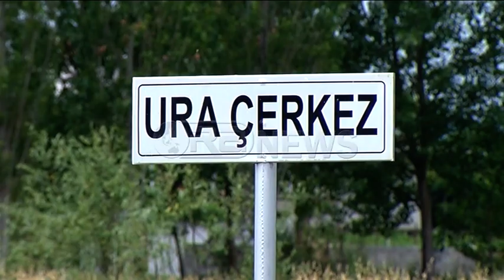Ora News – Rama: Me 25 qershor ndërtojmë shtëpinë e përbashkët, ose kthehemi tek rrënimi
Kryeministri Edi Rama dhe kryebashkiaku Erion Veliaj kanë inaguruar rehabilitimin e dy rrugëve në kryeqytet, atë të fshatit Kasallë dhe fshatit Çekrezë.
Në fjalën e tij kreu i socialistëve ka theksuar votën e 25 qershorit si mundësi për të vazhduar investimet por edhe zbatimin e ligjit të vettingut.
Rama: Zgjedhja e 25 qershorit ka një rëndësi themelore për të vendosur do vazhdojmë të ndërtojmë shtëpinë e përbashkët, apo do të përjetojmë një tjetër prishje themelesh nga e para; Do të vazhdojmë rrugën e nisur për të bërë shtet me punë dhe me mirëqenies, apo do të kthehemi mbrapa në të vetmen rrugë ku di të eci partia e Lulit, në rrugën e rrënimit të vazhdueshëm dhe të gërhitjes së vazhdueshme.